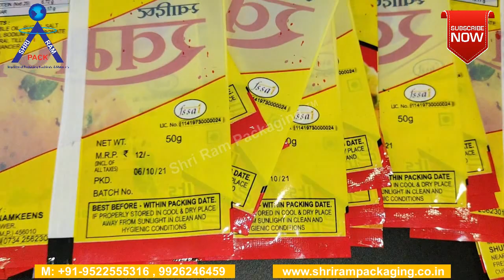Automatic Stacker Conveyor with Thermal Inkjet Printer TIJ | Feeder Conveyor with Handheld inkjet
HIGH SPEED STACKER WITH handheld INKJET printer  FOR POUCH, CARTONS, LABELS, CARTON, DUPLEX BOXES,
 It can be integrated with inkjet printer ,it can print batch no., logo, exp date, mfg date, MRP etc or any other useful information on labels, pouch, cartons, any object, or any solid surface.
It is a high speed feeder/dispenser which feeds the product at high speed on the conveyor & the inkjet printer  mounted with stand sensor in front of conveyor will print the required details on the pouches labels

THIS MACHINE IS USED ICECREAM LEAD, POUHES LABELS, MASALA POUCH , NAMKEEN POUCH , FRYEMS MACHINES, SURGICALS , PHARAMCUETICALS, OIL, FERTILIZERS AND AGRO, SEEDS, FOOD INDUSTRY ETC.

STACKERCONEVYOR​forpouches
feederconveyor​forpouch

Automatic friction feeder for pouch labels  bags - inkjet printing conveyor

Automatic batch printing machine for mono cartons, ONLINE TIJ PRINTER, Inkjet printer

High Speed Friction Feeder for Cartons | Ink jet coding Conveyor | Batch Coding Machine, Automatic Pouch Dispenser with TIJ Inkjet Coding | Friction Pouch Feeder,
,Automatic inkjet printing conveyor, feeding conveyor [for big size flour/ rice bag ,Friction feeder for cartons-Inkjet printer conveyor
,date coding machine, batch printing machine, automatic printing machine, inkjet printer stacker